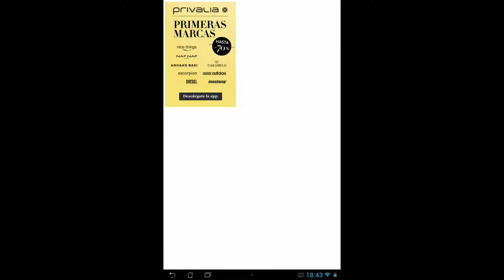Gameplay - Juego Android Recomendado - Catapult King - 1-6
Requiere: Android 2.3 ó superior
Peso: 20MB
Genero: Casual
Puntuación Playstore: 4,5 de 5

Comentarios: Probarlo y me dejais en comentarios hasta que nivel llegais :D.